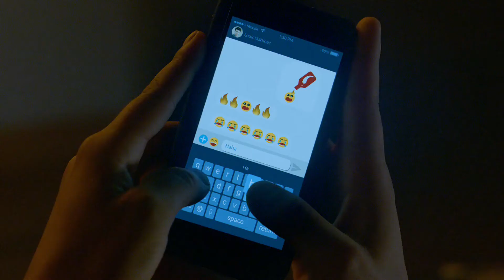HAHAHA with Miller Lite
Miller Lite, here's to the original social media...